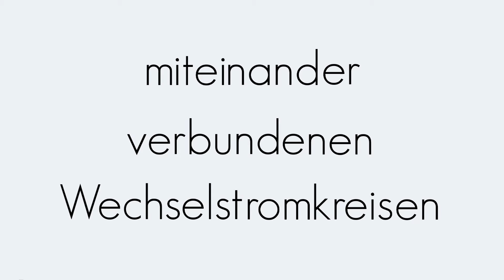Mehrphasenwechselspannung | Wechselspannung | Begriffserklärung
In diesem Video wird der Begriff "Mehrphasenwechselspannung" erklärt.

Verwendete Begriffe: